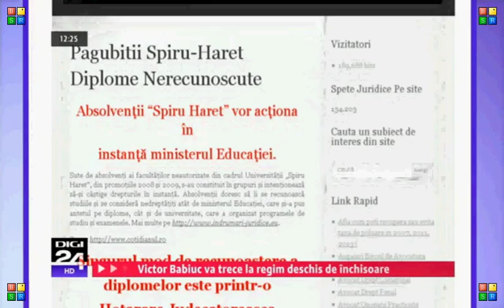Material Spiru Haret - Diplome nerecunoascute Spiru Haret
Peste 100 de mii de studenţi care au terminat facultăţi la frecvenţă redusă sau la distanţă în cadrul Universităţii Spiru Haret nu au diplome de absolvire, nici după patru ani. Mai mult de jumătate dintre ei au dat în judecată Universitatea şi Ministerul Educaţiei, însă numai 800 au câştigat în instanţă. Restul încă se mai luptă cu sistemul.

„Am avut încredere încât ne-am înscris şi la masterat, deşi nu aveam o diplomă de licenţă. Am întâmpinat probleme, câteva proiecte întârziate", povestește fostul student.

Mulţi dintre studenţii care au urmat o facultate neacreditată în cadrul Universităţii Spiru Haret sunt angajaţi la stat. Din cauză că nu pot face dovada că au studii superioare, au primit salarii mai mici, nu au putut promova sau chiar şi-au pierdut locul de muncă.

„Îmi trebuiau studii superioare ca să mă facă economist şi am rămas tot contabil", spune Florentina Stan, fostă studentă.

În fiecare an, peste 10.000 de studenţi dau în judecată Universitatea Spiru Haret şi Ministerul Educaţiei pentru a-şi recupera diploma de licenţă.

„Au fost nefavorabile în 2011, când competența de soluționare nu era foarte bine clarificată, iar instanțele bâjbâiau soluțiile", a explicat Adrian Cuculis, avocat.

Pentru studentii de la Spiru Haret